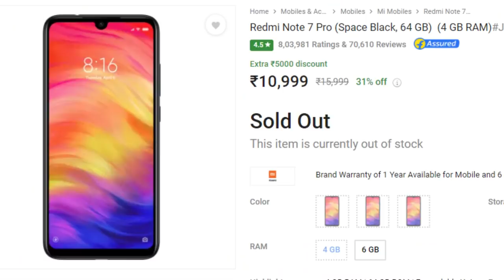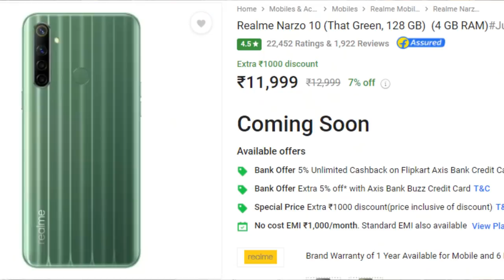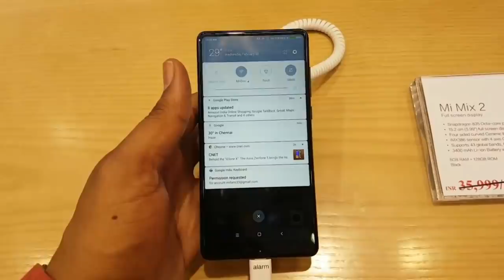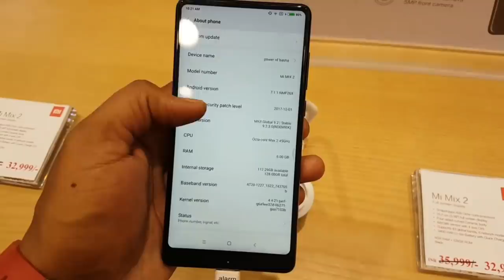Flipkart Big Saving Days in Tamil | மொக்க phone தலை ல கட்ட பாகுறாங்கள?Nan sonna kekava poreenga🤦🏻‍♂️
Flipkart Big Saving Days in Tamil || Mokka phone thalaila katta paakuraangala ??

in this video i have discussed about the phone which we sjould avoid even during the offers.
watch the video and share your opinions
flipkart big shopping days 2020
flipkart shopping
flipkart june 2020 sale
flipkart june sale
flipkart june sale mobile
flipkart june offer
flipkart offer june 2020
flipkart sale june 2020

⚡Vivo Z1x, Apple iPhone 8, Google Pixel 3a, and Xiaomi Mi Mix 2 are amongst the smartphones that will be receiving price discounts during Flipkart Big Saving Days sale beginning Tuesday, June 23. The Flipkart sale will also bring discounted prices for models such as the Vivo Nex, iPhone XS, and Oppo A9 (2020). Further, the four-day sale that will last until June 27 will also bring a 10 percent instant discount for HDFC Bank customers. Flipkart will also offer no-cost EMI options and additional exchange discounts on phones including the Motorola Razr (2019).

⚡Flipkart Big Saving Days sale deals, offers
Flipkart has previewed the key deals through a microsite ahead of its Big Saving Days sale. The dedicated listing shows that the Vivo Z1x will be available during the sale with a starting price of Rs. 14,990, down from Rs. 16,990. The iPhone 7 Plus 32GB model will also be available at a discounted price of Rs. 34,999. This is down from Rs. 36,999.

⚡Flipkart has so far only previewed the major deals. This means that many other phones are likely to receive discounts and offers during the sale next week. Customers will also get a 10 percent instant discount on using HDFC Bank cards and EMI transactions.